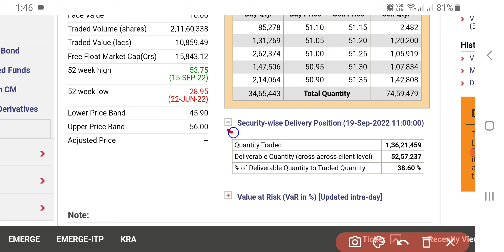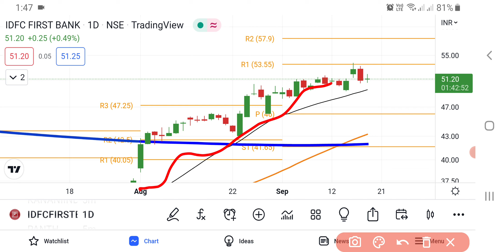IDFC First Bank Share News | IDFC First Bank Share Price | Share Market Latest News